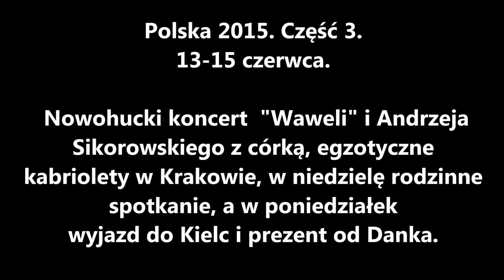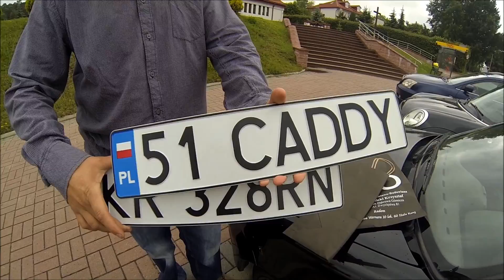Polska 2015, część 3. Egzotyczne krakowskie kabriolety i koncert w Nowej Hucie.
Polska 2015. Część 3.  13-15 czerwca. Nowohucki koncert  "Waweli" i Andrzeja  Sikorowskiego z córką, egzotyczne kabriolety w Krakowie, w niedzielę rodzinne spotkanie, a w poniedziałek wyjazd do Kielc i prezent od Danka.